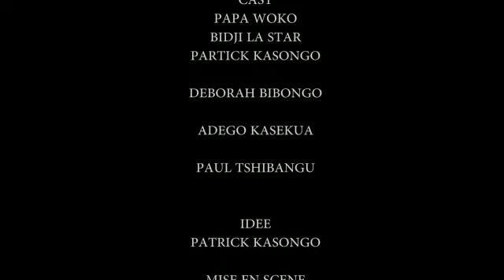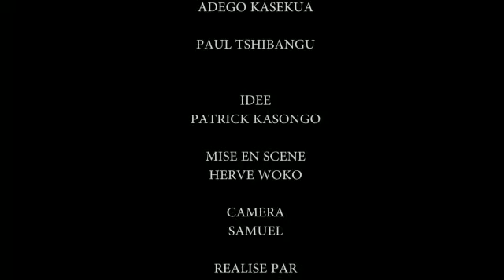GAG: LES OEUVRES DE PAPA WOKO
Groupe théâtre papa woko